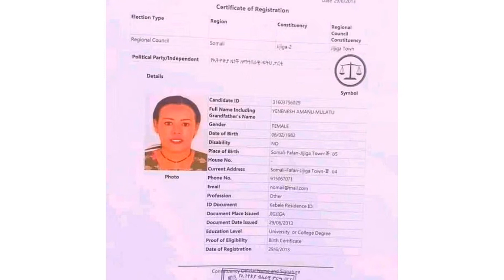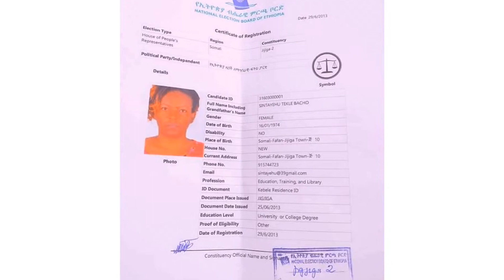Axmaaro iska soo sharaxday Jigjig aoo doonaysa inay Barlamanka Deeganka somalida ku biiran